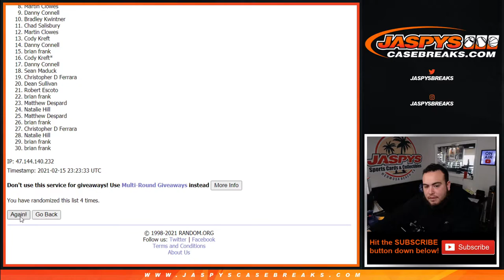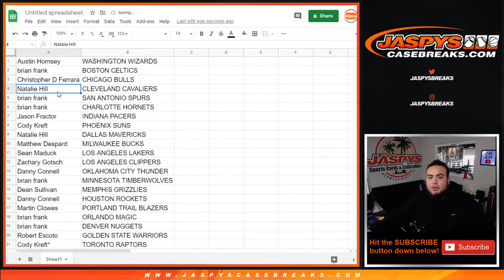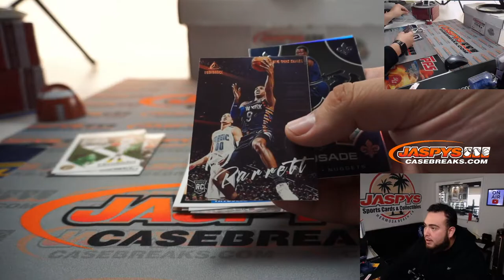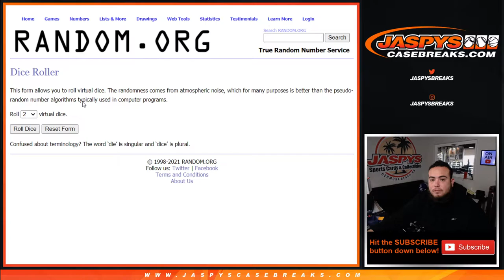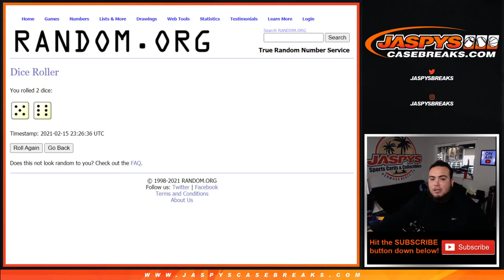M. 2/15 - 4x DURANTULA MIXER SPOTS GA // 2019-20 Panini Chronicles NBA Fat Pack RT #767